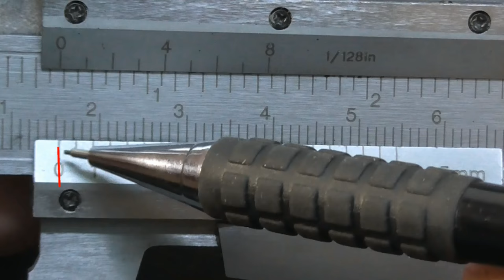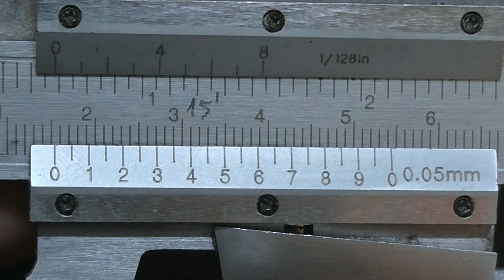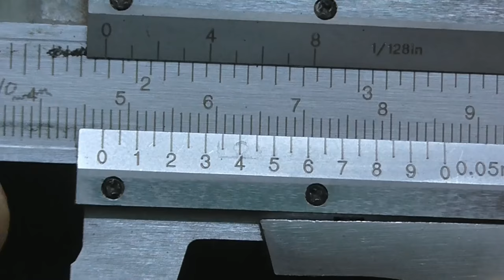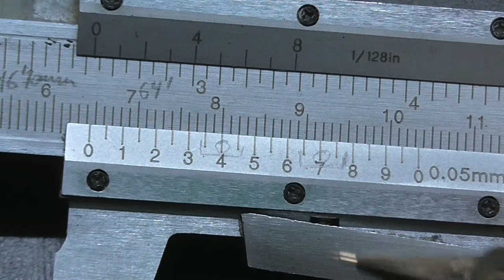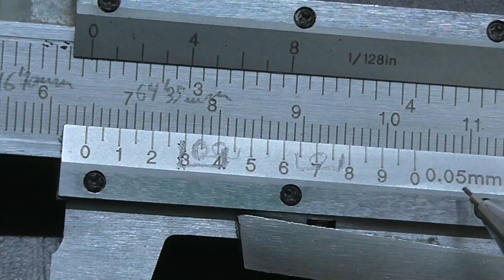How to read the caliper Vernier scale easily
How to read the caliper using the Vernier scale. I also have a digital caliper, but due to the humidity it never works. So I think it is good to have by hand one of this analog Vernier calipers. The small scale seems to be imposible to decipher, but we'll see how easy is to read that small scale so we can use the caliper with much mor precision. I always use the imperial Vernier scale, but I guess the inches scales works the same way.

A similar Vernier caliper to the one I use in the video:

Dial caliper: